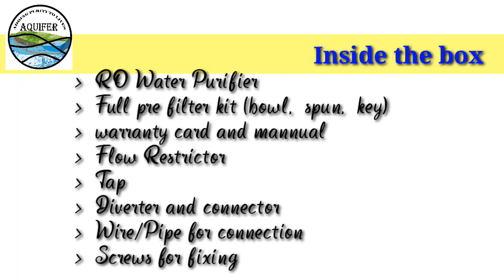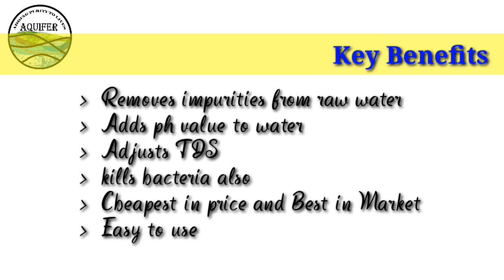Product Review: Aquifer Wave Alk